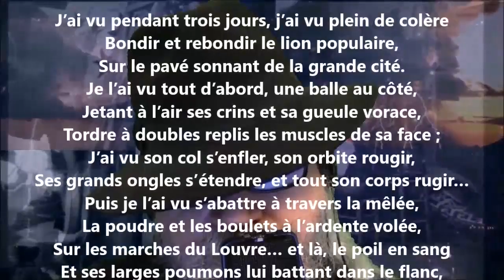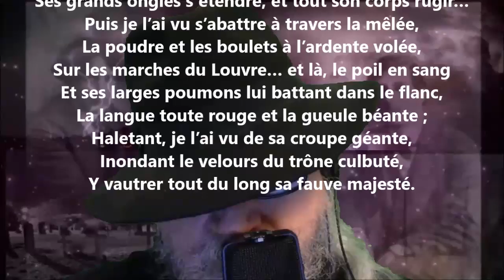Le lion I - Auguste Barbier lu par Yvon Jean